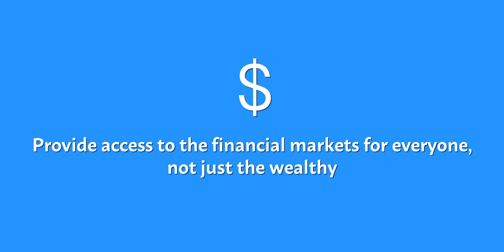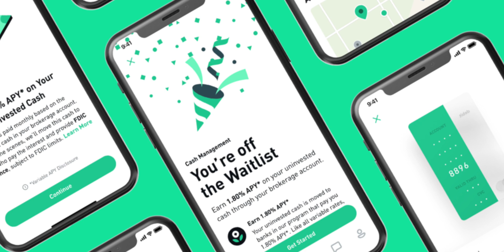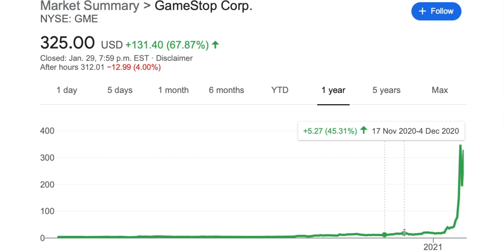Why Robinhood Is Free | Payment for Order Flow Explained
In this video, I explain how Robinhood makes money, how commission free trading works, and the implications that may have caused the great short squeeze of 2021